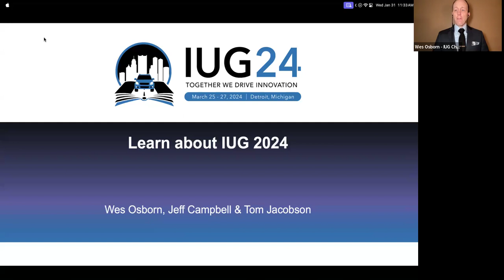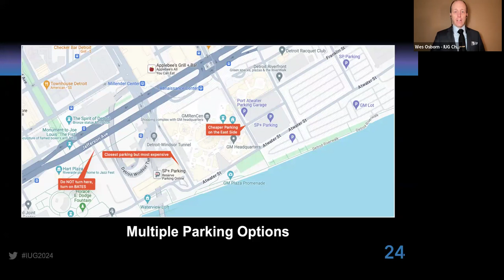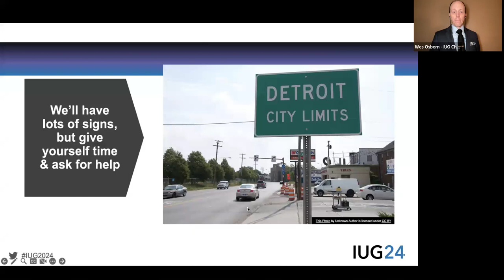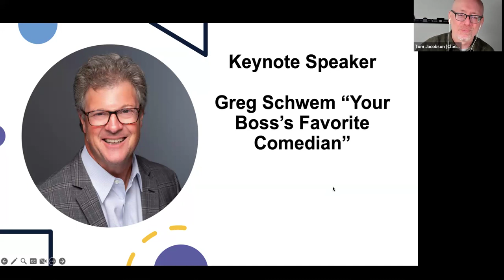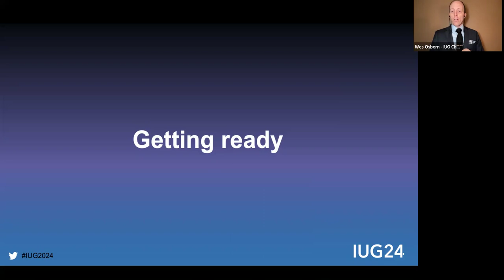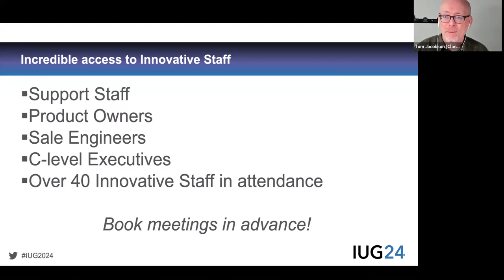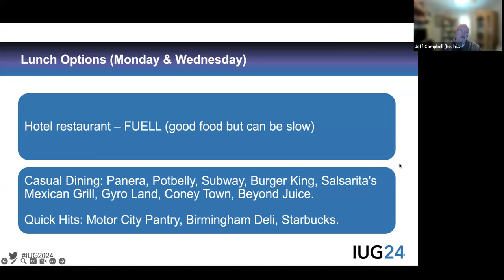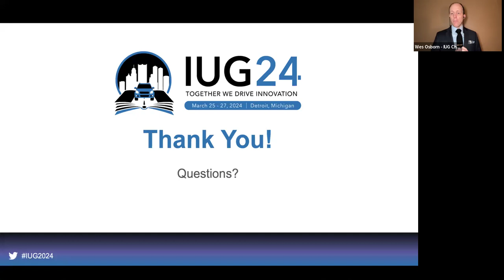Learn about the IUG 2024 Conference